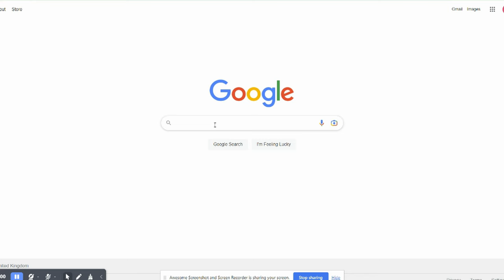Why Pharmacy is NOT a good career?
Are you feeling burned out from your pharmacy job and questioning whether it's the right career for you? You're not alone. As a former full time employed pharmacist, I understand the stress and pressure that comes with the job. But is quitting pharmacy the only solution?

In this video, I share my experience as a Locum pharmacist and the challenges that my fellow community pharmacists face, including inadequate staffing, lack of support, and the never-ending workload. But instead of giving up, I encourage you to take a step back and evaluate what's important to you.

But if you try to  make improvements in your current job and nothing changes, then it’s time to consider other alternative options. Remember, putting the oxygen mask on yourself first is essential before caring for others.

But how do you find your dream job? It's different for everyone, and it's important to identify what you're passionate about and what makes you feel supported and healthy. Journaling can help track your energy levels and identify tasks that drain your energy.

Investing in rare and valuable skills is essential for personal and professional growth. And thanks to the internet, resources for learning new skills are abundant. Take time to reflect on what makes you feel good and find work that feels like play.
If you're feeling lost in your pharmacy career, this video is for you. Press like to support the YouTube algorithm and help me share this message with others. Thank you, and I look forward to seeing you in the next video.